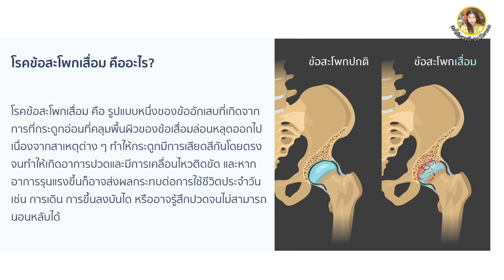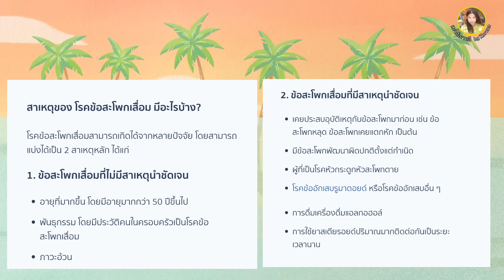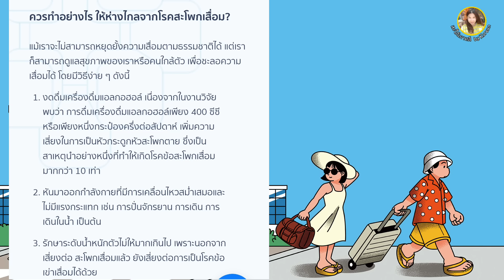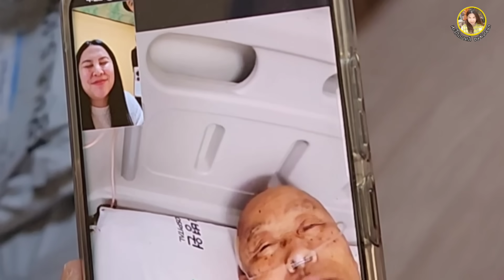EP.832 ขนของไปนอนโรงพยาบาล หมอนัดผ่าตัดวันนี้ ส่งตัวแทนไปนอนเฝ้าพ่อปู่ 1 คน